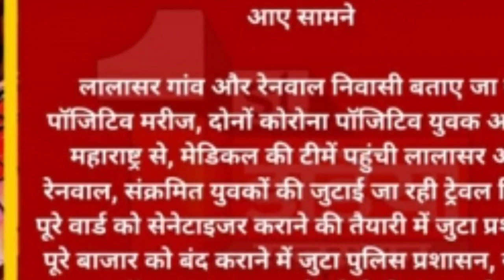!! किशनगढ़ रेनवाल मे दो पोजेटिव केश!! 10 मीनट मे हुआ रेनवाल बन्दं